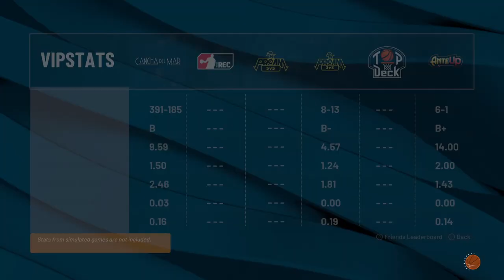NBA 2K22_20211107012411